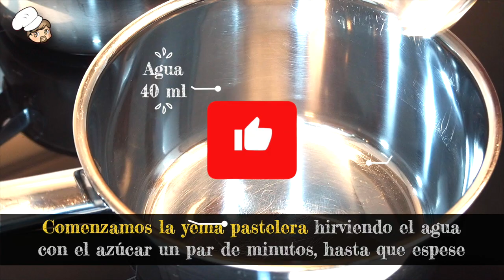Cómo hacer crema de yema pastelera #139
Prueba a hacer esta facilísima Crema de Yema Pastelera. Es una rica crema que te servirá tanto como relleno de croissant, napolitanas, roscones... como para cobertura de volovanes y otros pasteles. Te enseño todos los trucos para que quede... Deliciosa!!!
⬇Ingredientes abajo ⬇  @EnvidiaCocina  Esta receta está explicada paso a paso y de forma sencilla, para que te sea fácil hacerla.

🖊 En mi blog ✨ ✨tienes muchos más detalles y trucos con la versión escrita para imprimir.

🎁 INGREDIENTES   Para 400 g de crema:

🔹 6 yemas de huevo talla L